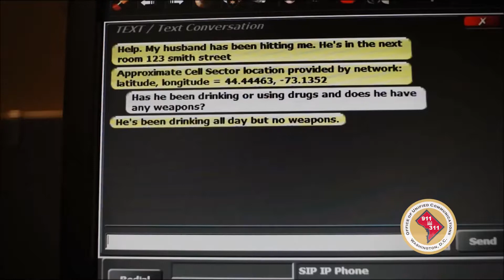text to 911 domestic violence DC OUC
The Office of Unified Communications (DC 911/311) now offers Text to 911.